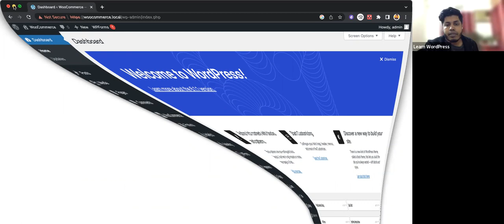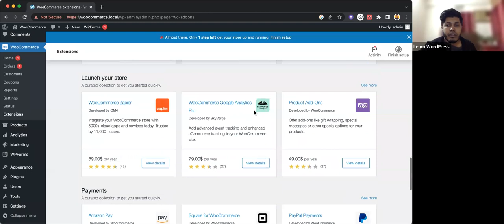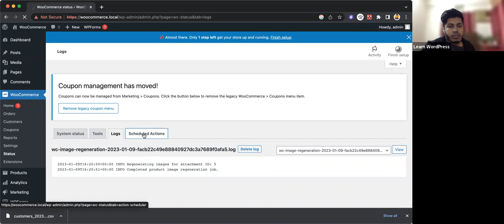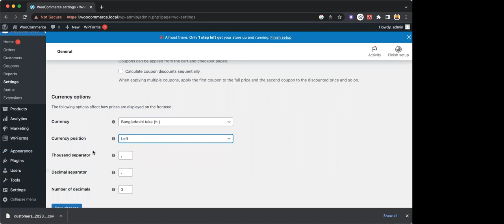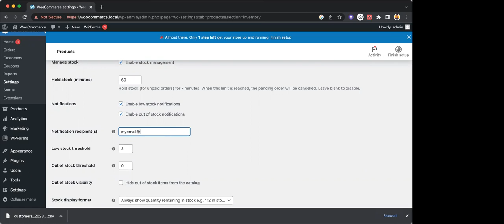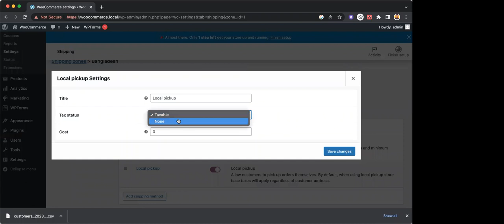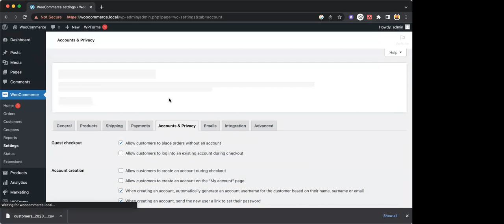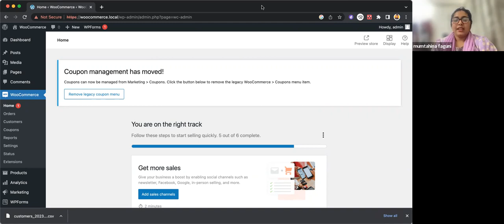EP9: WooCommerce Settings and FAQ | Bangla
This is the 9th episode of the WordPress for Beginner | Bangla series.

Our main goal is to help new contributors (tech and non-tech) to get started easily with WordPress.

In this episode, we will brief you on WooCommerce Settings and best practices. Also, there will be a FAQ section where attendees can ask any WooCommerce-related questions.

This is a localized (Non-English) online workshop.

Target Audience: Bangla Speaking People